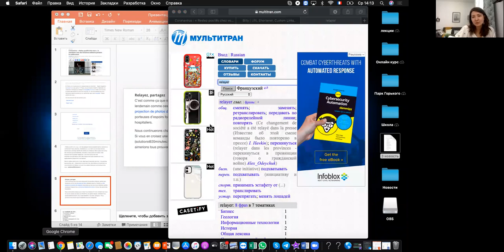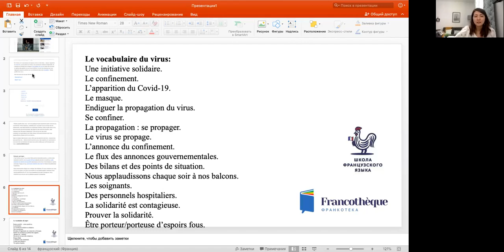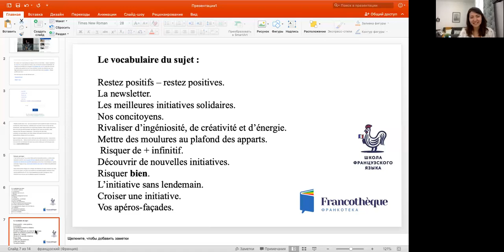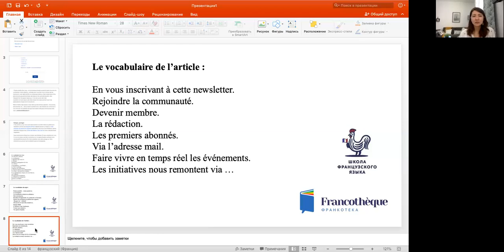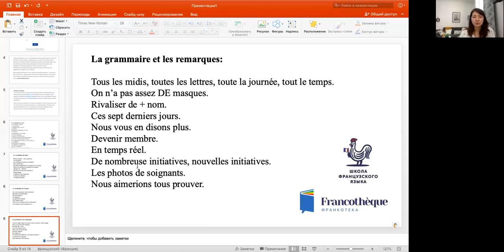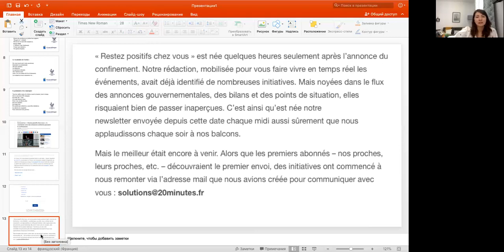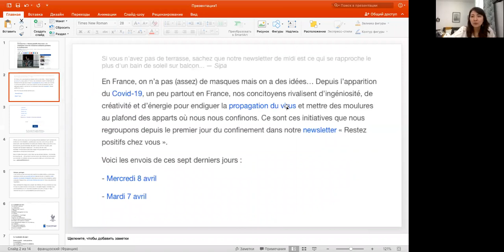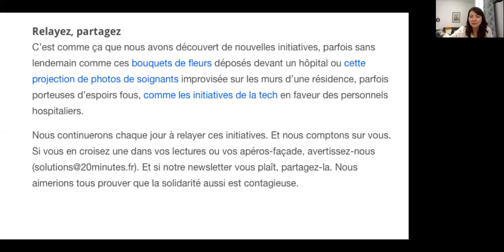Уроки французского через новости с Юлией Ли: №3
Записали Вам не прямой эфир, а все, что было на экране, будем надеяться, что так удобнее)

У нас начался новый цикл совместно с Франкотекой и Библиотекой иностранной литературы, подключайтесь к нам в прямом эфире.